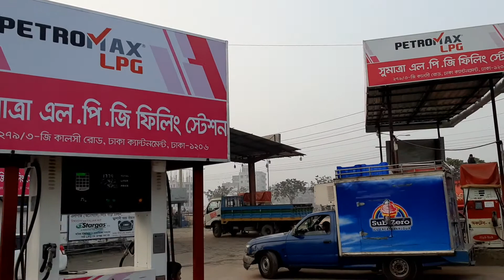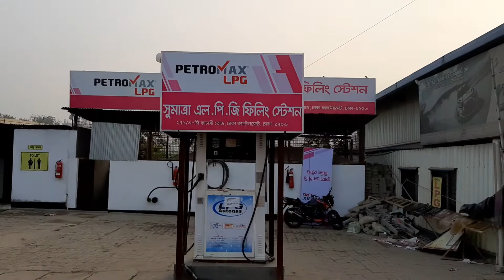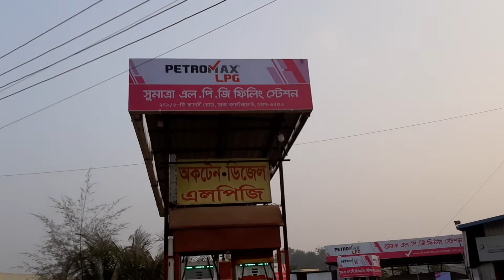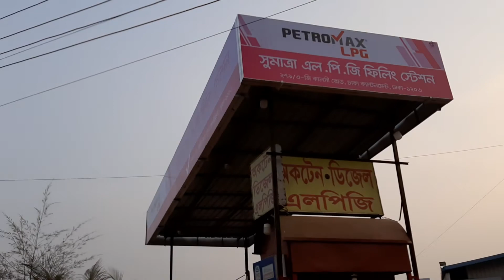Display Profile Box (Lighting Board) Digital Auto Pana flex Reverse Print & Shop Sign Non-Lit Board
Petromax for Display Profile Box (Lighting Board) with Digital Auto Pana flex Reverse Print & Shop Sign and Non-Lit Board with Outdoor Signage Project: Sumatra_LPG_Filling_Station (Kalshi_Road_Dhaka) for Working Making by adkey

© Project for Petromax_LPG_Limited
© a concern of Youth_Group

01) Definitions Making of Display Profile Box (Lighting Board) Structure Details:
a) Digital Auto Pana flex Reverse Print.
b) Aluminum Profile Box.
c) Wiring Cable BRB.
d) Best Quality LED Light.
e) Scotch Tape.
f) Galvanized Plain Japans’ Color Sheet GP.
g) Royal Bolt 10 No (China).
h) Blinds Rivets (Size 450) (China).
i) M/S ¾ x 24 Gauge GP Hollow Box Inside Frame (RRM).
j) 1.5" x 1.5" x 3mm Iron Angel Inside Frame (BSRM).
k) Welded System Fitting Structure.
l) Installation Iron Angel Inside frame and Both Side Color Berger Paints.
m) Goods carrying & transportation, fitting-fixing with necessary.

02) Definitions Making of Outdoor Shop (Non-Lit Board) Structure Details:
a) Digital ECO PVC Print with Back side Black Color.
b) M/S 01" x 1" x 18 Gauge GIP Hollow Box inside Frame.
c) 1.5" x 1.5" x 3mm Iron Angel Inside Frame (BSRM).
d) Galvanized Plain Japans’ Color Sheet GP.
e) Welded System Fitting Structure.
f) Aluminum Channel 01" x 01" (China).
i) Installation Iron Angel Inside frame and Both Side Color Berger Paints.
j) Goods carrying & transportation, fitting - fixing with necessary.

03) Definitions Making of Profile Box Both Side Structure Details:
a) Installation with Pipe 03'' x 03'' Square (High Size: 20' X 3.5'' 02Pcs. Structural Casting).
b) R.C.C Deep 04' Wide 03' x 03' Square (Size: 20' X 3.5'' 02Pcs. Structure Casting).
d) Welded System Fitting Structure. e) Installation Iron Angel Inside frame and Both Side Color Berger Paints.
f) Goods carrying & transportation, fitting-fixing with necessary.

04) Definitions Making of Dispensary Both Side Structure Details:
a) Digital Inkjet Sticker Print with Glossy Lamination.
b) Goods carrying & transportation, fitting-fixing with necessary.

More Service Providers in Bangladesh
Top Creative Agencies in Bangladesh
Top Web Designers in Bangladesh
Top Web Developers in Bangladesh
Top Social Media Marketing Companies in Bangladesh
Top Software Developers in Bangladesh
Top UX Designers in Bangladesh
Top SEO Companies in Bangladesh
Top PR Firms in Bangladesh
Top PPC Management Companies in Bangladesh
Top HR Services in Bangladesh
Top Market Research Companies in Bangladesh
Top Media Buying Agencies in Bangladesh
Top Mobile Marketing Agencies in Bangladesh
Top Big Data Analytics Companies in Bangladesh
Top Digital Strategy Agencies in Bangladesh
Top Content Marketing Companies in Bangladesh
Top Direct Marketing Companies in Bangladesh
Top Voice and Call Center Services in Bangladesh
Top Video Production Companies in Bangladesh
Top Search Engine Marketing Services in Bangladesh
Top Digital Marketing Agencies in Bangladesh
Top Advertising Agencies in Bangladesh
Top Inbound Marketing Companies in Bangladesh
Top Digital Agencies in Bangladesh
Top IT Consultants in Bangladesh
Top Digital Design Agencies in Bangladesh
Top Business Consulting Firms in Bangladesh
Top Design Agencies in Bangladesh
Top BPO Companies in Bangladesh
Top Naming Companies in Bangladesh
Top Email Marketing Companies in Bangladesh